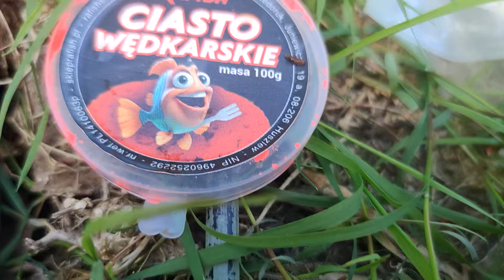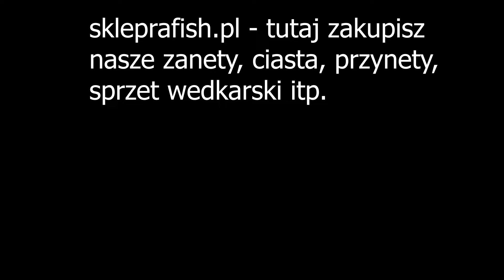TAK 15 LAT TEMU ŁOWIŁO SIĘ RYBY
Wypad jak "sprzed 15 lat" - na tym łowisku zaczęła się moja przygoda z wędkarstwem.

Sklep na allegro( tutaj o 13% drożej bo tyle allegro zabiera prowizji):
* Polecamy zamawiać przez skleprafish.pl - bo tam są gratisy i taniej, na allegro jest drożej i bez gratisów.

5% rabatu na cały asortyment z Kodem: "Rafish"